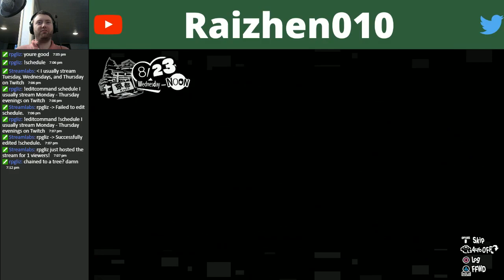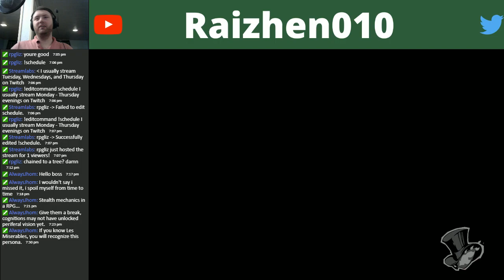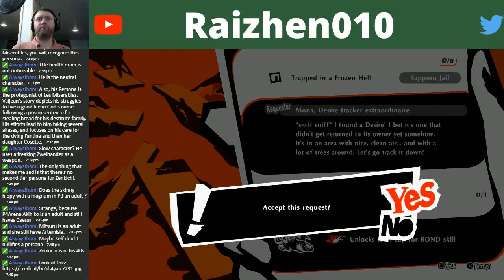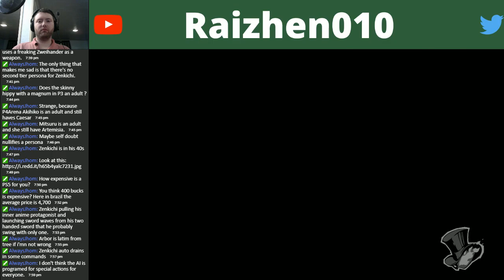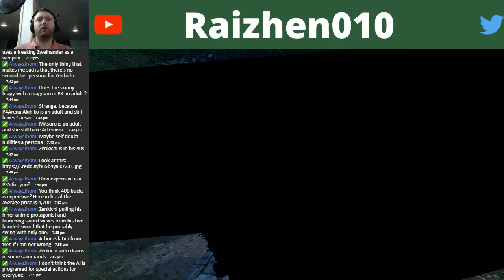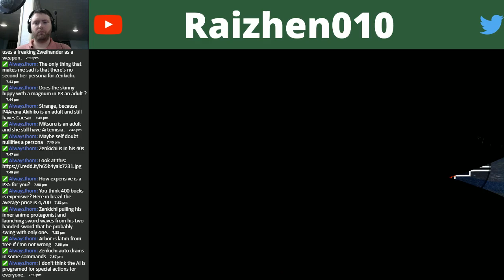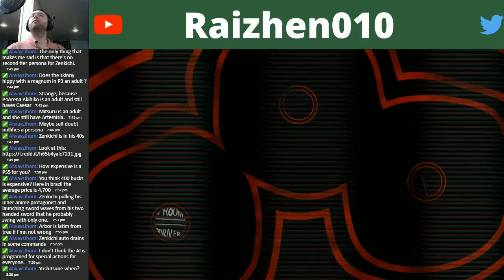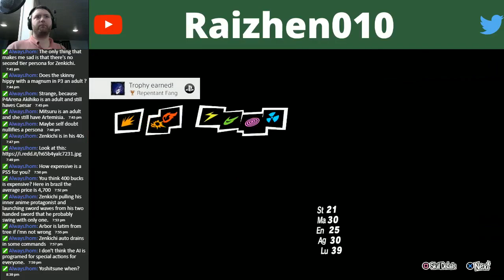Persona 5 Strikers Live Stream Part 11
I continue streaming Persona 5 Strikers.